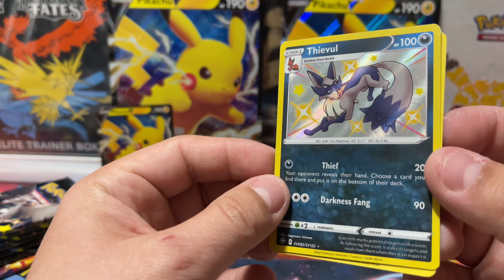Pokemon Pikachu V Box Opening - Speed run!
this pikachu V boxes is a test .. let me know what you guys think

FOLOW ME AT

Intagram.